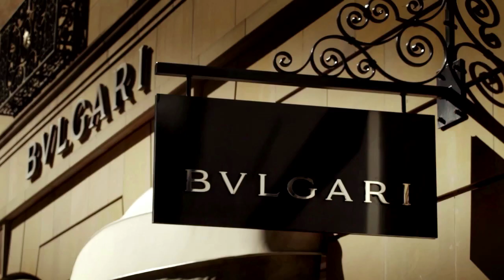Castle Residence - A new level of Luxury Living